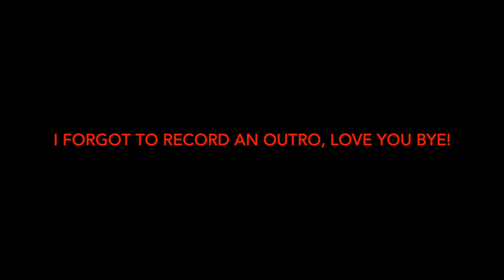14 YEAR OLD TRASH TALKERS get DESTROYED!!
So in todays video me and a buddy of mine was playing some S&D when two 14 year olds started trash talking, so we decided to give them a little 2v2! and i'm sure you already know what happens!!

––– ♪♫ Artists' Links ♫♪ –––

You can download the all of the songs featured on our channel for free, simply read the YouTube music video description to download the free music mp3. We hope you enjoy our FREE YouTube music library of royalty free music, copyright free music, no copyright music, non copyrighted music, and creative commons music for content creators to use in their YouTube videos.